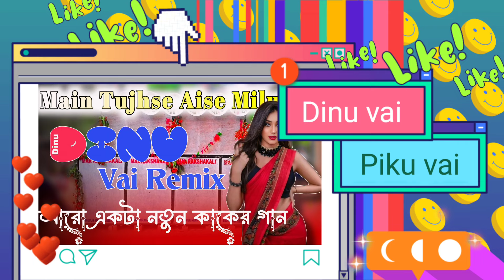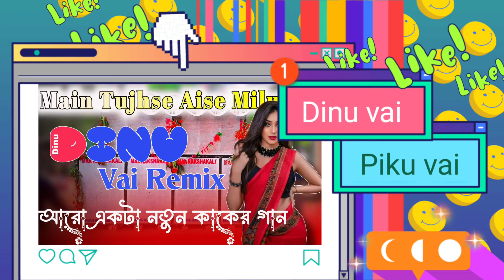🇲 ain tujhse aise milun || বক্সের সামনে আগুন বেরোবে || Dinu Vai Music Production 🦁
GᴏᴏD MᴏʀɴɪɴG  🌆 Bᴜɴᴅʜᴜ Gᴏɴ  😍✌️

  🔶 পিকু ভাই

🔔𝗦𝗢𝗡𝗚 𝗨𝗣𝗟𝗢𝗔𝗗 𝗧𝗜𝗠𝗘 𝗗𝗔𝗜𝗟𝗬 𝗠𝗔𝗥𝗡𝗜𝗡𝗚

🔰𝐌𝐩𝟑 𝐃𝐎𝐖𝐍𝐋𝐎𝐀𝐃 𝐀𝐍𝐃 𝐏𝐋𝐀𝐘 𝐋𝐈𝐍𝐊 ⤵️

🔰𝐌𝐲 𝐃𝐣 𝐰𝐞𝐛𝐬𝐢𝐭𝐞 ⬇️⬇️⬇️:-

🛑𝘼𝙇𝙇 𝙏𝙮𝙥𝙚𝙎 𝘼𝙡𝙇 𝙨𝙩𝙮𝙡𝙀 𝘼𝙇𝙇 𝘿𝙅 𝘼𝙍𝙏𝙄𝙎𝙏 𝙎𝙤𝙣𝙂 𝘼𝙫𝙖𝙞𝙡𝙖𝙗𝙡𝙀

🔰𝘿𝙤𝙬𝙣𝙡𝙤𝙖𝘿 𝙁𝙧𝙤𝙈 - 🆂︎🆄︎🅼︎🅰︎🅽︎ 🅼︎🆄︎🆂︎🅸︎🅲︎  🅨︎🅞︎🅤︎🅣︎🅤︎🅑︎🅔︎ 🅒︎🅗︎🅐︎🅝︎🅝︎🅔︎🅛︎

🛑DJ Song Available 👇

dinu vai
dinu remix
dinu bhai remix
dj
dj dinu producto
dj dinu competition
dj dinu 2023
competition
dj dinu
dj dinu bhai
dj dinu vai remix
Onda theke 2023
2024

𝐌𝐎𝐑𝐄